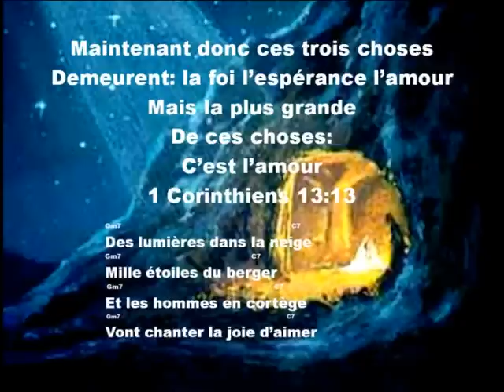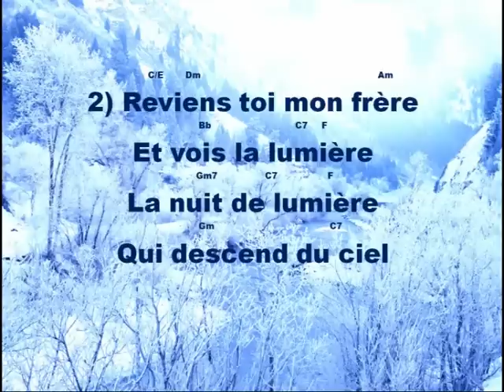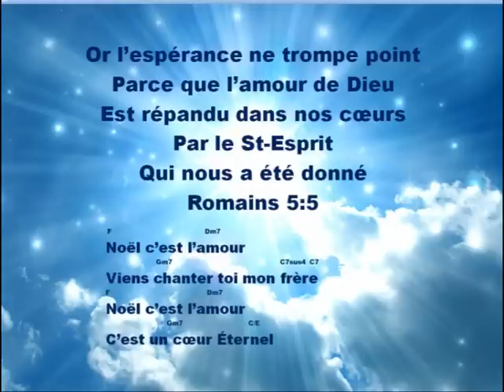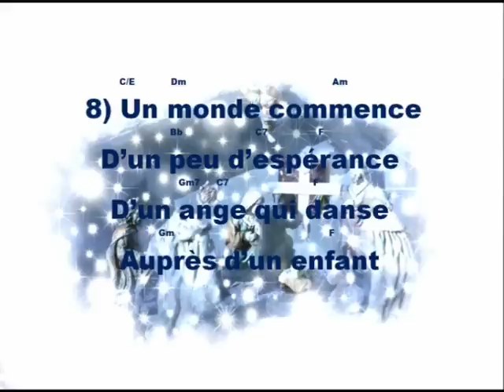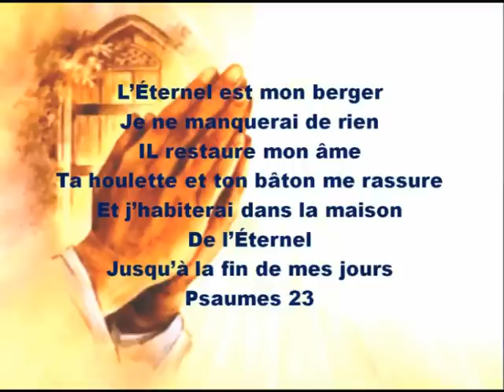Noel c'est l'amour.mpeg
Folklore de Noel du domaine public. Arrangement musical pour chanter, s'amuser et pratiquer la musique évangélique. Permission 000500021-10